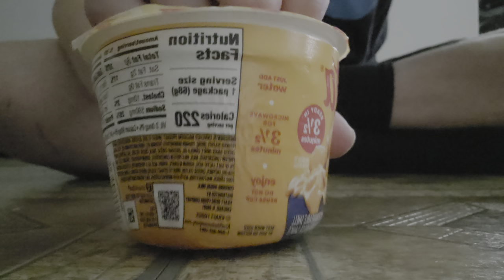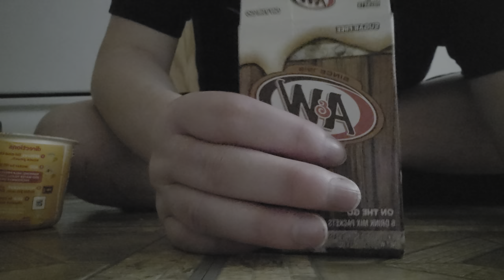ASMR Tapping Sounds And Random Triggers